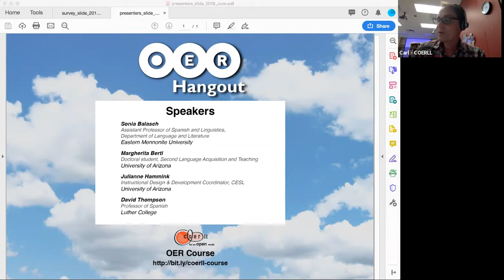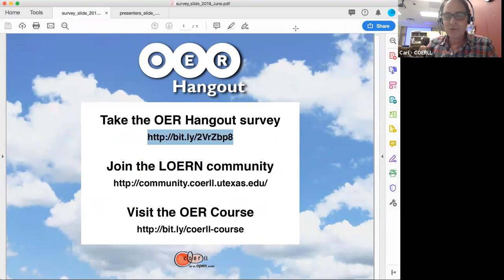OER Hangout 2019 June: Impact of OER on teaching practices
Four language instructors talk about how engagement with OER and/or OEP influenced their teaching practices, followed by a Q&A and discussion.

Information about presenters and their work:

Sonia Balasch worked with a team of colleagues to create Español y cultura en perspectiva: A collection of nine critical-thinking thematic lessons composed of Spanish language readings and communicative activities for intermediate-level students of Spanish.

Margherita Berti created Italian Open Education, a website that offers a collection of openly-licensed and free-to-use 360-degree virtual reality videos for Italian learners and teachers.

Julianne Hammink is working with the Center for ESL at the University of Arizona to develop instructional materials for ESL and Academic Pathways programs. These materials are developed from Open Educational Resources. They are finishing the first year of the project, and many of our instructional materials are now in use.

David Thompson completed a series of problem-based learning units for advanced students of Spanish available to instructors online as OER to use or modify. The purpose of the units is to provide advanced students of Spanish a series of compelling problems from Spanish culture and society to solve collaboratively in small teams.